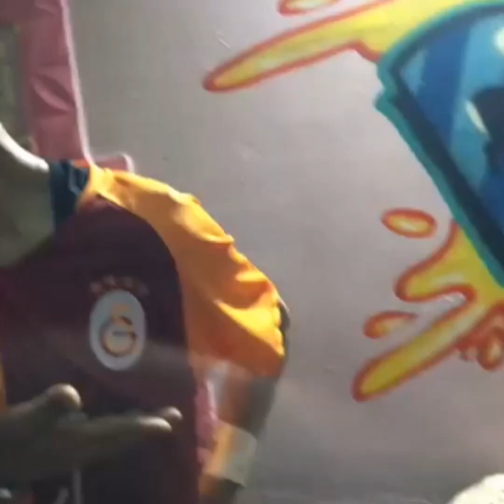HİKO BABA - NAMAZ KILIYOR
Merhaba Ben Hiko Baba, Youtube Müzik benim en büyük tutkum, bur da dev gibi bir Hiko baba ailesi ile gurur duymaktan zevk alıyorum Facebook Facebook Grubu facebook sayfamız İnstagram özel istekleriniz İZLEDİĞİNİZ İÇİN TEŞEKKÜR EDERİM SÜPERSİNİZ!!